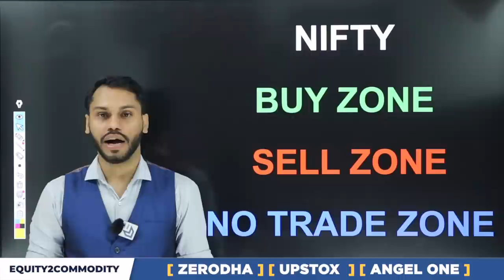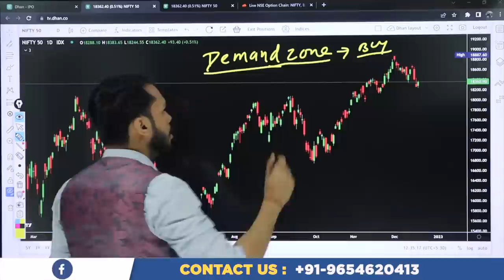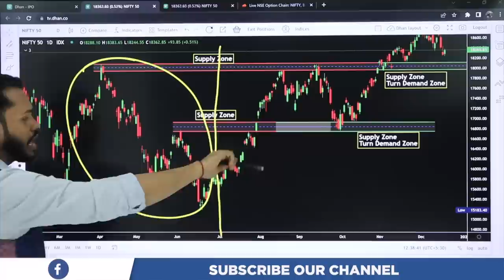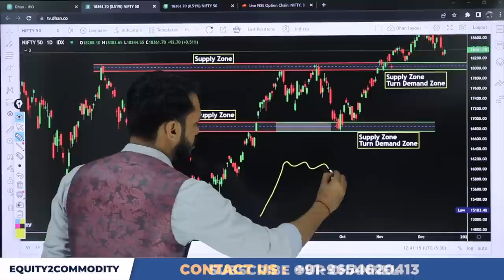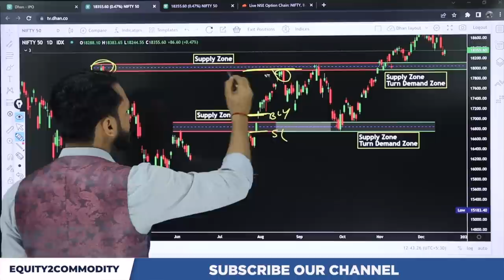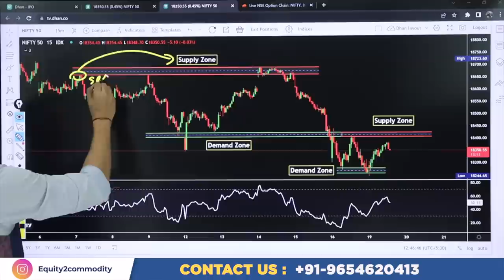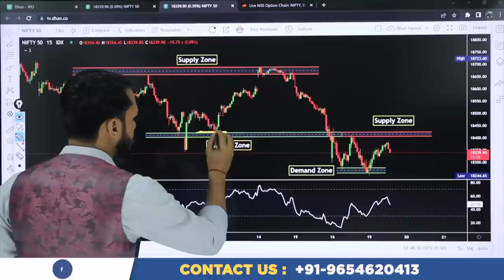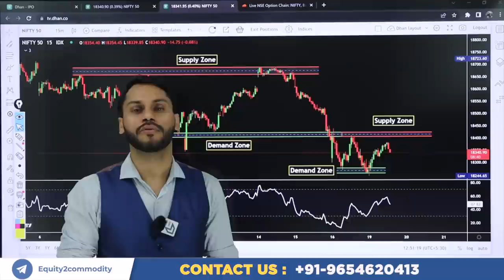HOW TO IDENTIFY BUY & SELL ZONE IN NIFTY | NIFTY INTRADAY STRATEGY | NIFTY INTRADAY OPTION STRATEGY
After Download Enter the Org Code:- fvcqr